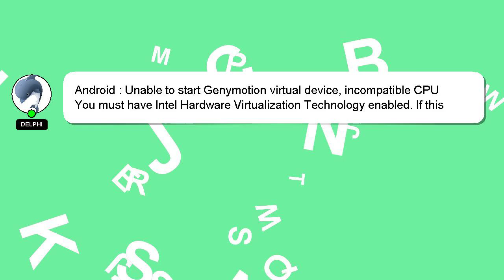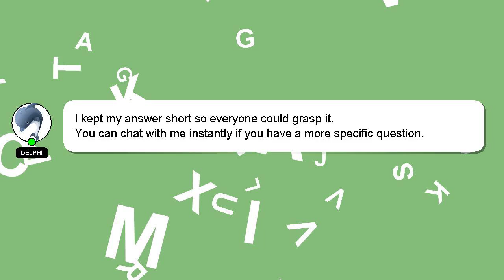Android : Unable to start Genymotion virtual device, incompatible CPU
: virtual Unable device, Genymotion Android to start incompatible CPU